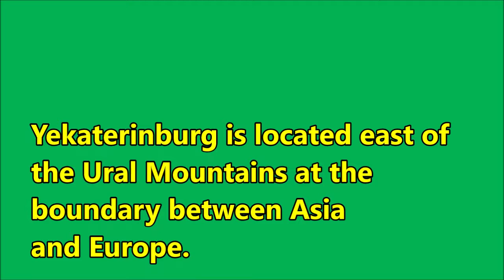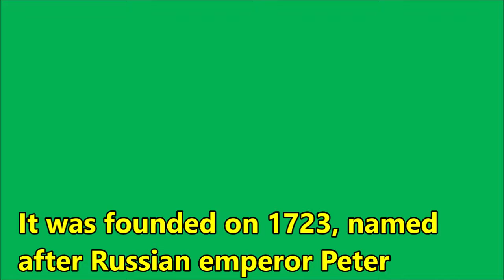Kayaking in Yekatrinburg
Yekaterinburg (Екатеринбу́рг) located on the Iset River east of the Ural Mountains, in the middle of the Eurasian continent, at the boundary between Asia and Europe.

Yekaterinburg was founded on 18 November 1723, named after Russian emperor Peter the Great's wife, Yekaterina, who later became Catherine I after Peter's death, serving as the mining capital of the Russian Empire as well as a strategic connection between Europe and Asia at the time.
 In 1781, Catherine the Great gave Yekaterinburg the status of a district town of Perm Province, and built the main road of the Empire, the Siberian Route, through the city. Yekaterinburg became a key city to Siberia. (Wikipedia)